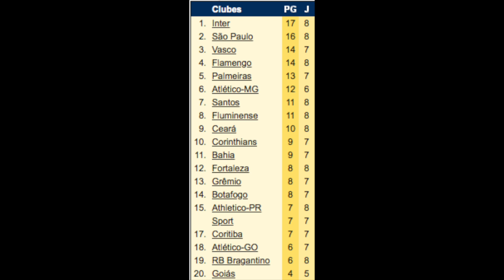Em sua única finalização no jogo, Cano, o "Brocador" argentino, decide para o Vasco mais uma vez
Atacante marcou aos sete minutos de partida o único gol da partida diante do Athletico em São Januário, após jogada excelente de seu compatriota Benítez, com participação de Pikachu.

Foto da thumb: Rafael Ribeiro/Divulgação/CRVG